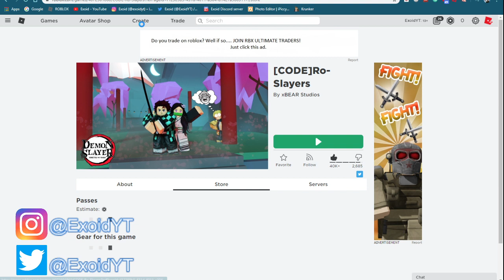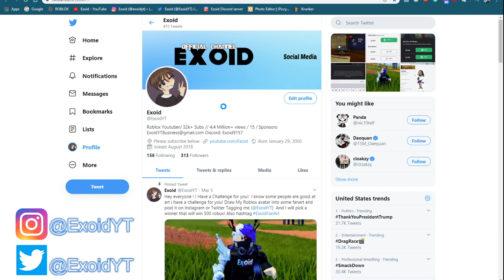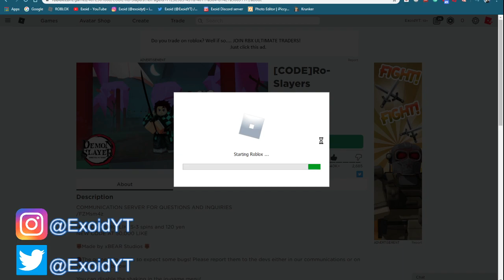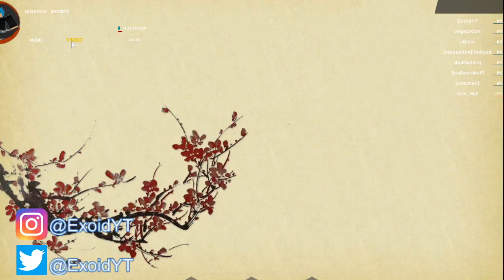ALL *NEW* RO-SLAYER CODES! *FREE LEGENDARY SWORD* 2020 [Roblox]